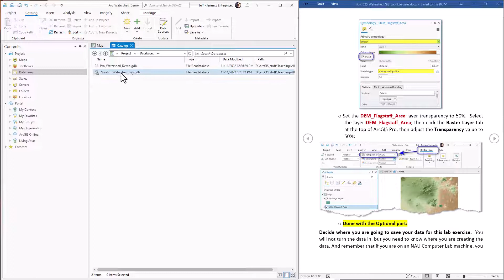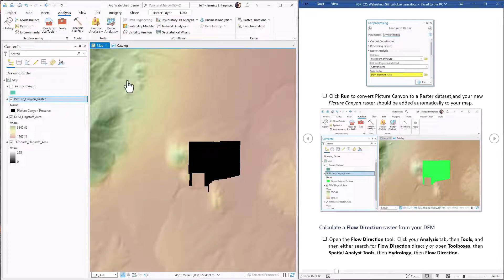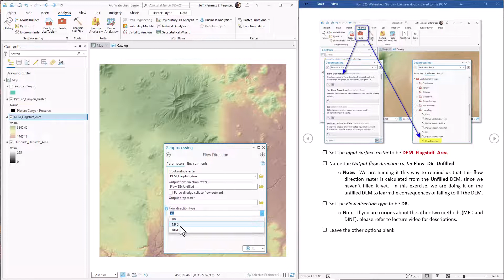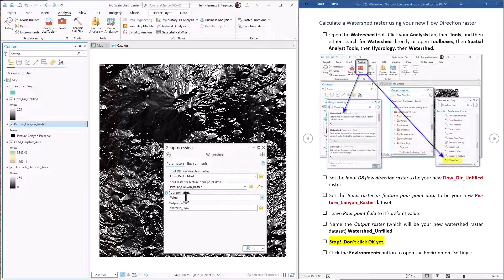Hydrology in ArcGIS Pro, Lab Exercise 2: Problems when creating Watersheds without filling the DEM!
The point of this lab is partially to refresh your memory on how to create a file geodatabase and turn on the Spatial Analyst extension, and mostly to learn the consequences of failing to fill a DEM before running hydrologic analyses on it.  This exercise will fail to correctly generate a watershed.  Most people forget to fill the DEM before creating the watershed, so most people encounter this problem and therefore I want you to recognize and understand the problem when it happens to you.  The next few labs will show you how to do it correctly.